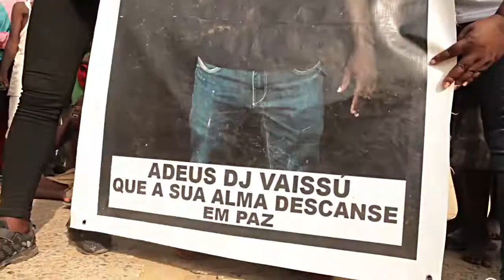Casa Mãe Produtora - Homenagem ao Dj Vaissú (Vídeo Oficial)